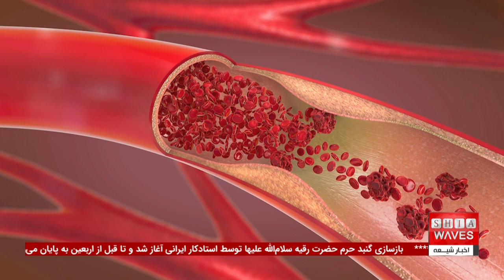مصرف سوخت‌های فسیلی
دبیرکل سازمان ملل متحد خواستار پایان دادن به مصرف سوخت‌های فسیلی شد و از کشورهای ثروتمند خواست تا با کنار گذاشتن وابستگی به زغال سنگ، نفت و گاز، به مقابله با تغییرات اقلیمی بپردازند.
 آنتونیو گوترش در سخنرانی خود هشدار داد که گسترش فعالیت‌های مرتبط با سوخت‌های فسیلی تهدیدی جدی برای بشریت و محیط زیست است و تاکید کرد که تنها با همکاری جهانی می‌توان به این تهدیدات پایان داد. وی همچنین بر اهمیت حمایت از کشورهای در حال توسعه و آسیب‌پذیر در برابر تأثیرات آب و هوایی مانند موج گرما، سیل و خشکسالی تاکید کرد.

برای اطلاعات بیشتر و دیدن گزارش کامل این خبر، شما را به تماشای برنامه‌های ویژه ما در شبکه جهانی امام حسین علیه السلام دعوت می‌کنیم.
در این برنامه‌ها، تحلیل‌های جامعی از کارشناسان برجسته در مورد اهمیت کاهش مصرف سوخت‌های فسیلی و تاثیرات آن بر محیط زیست ارائه می‌شود. با ما همراه باشید تا از آخرین اخبار و تحلیل‌ها مطلع شوید و نقش خود را در حفظ زمین ایفا کنید.

ویدیوهای مرتبط